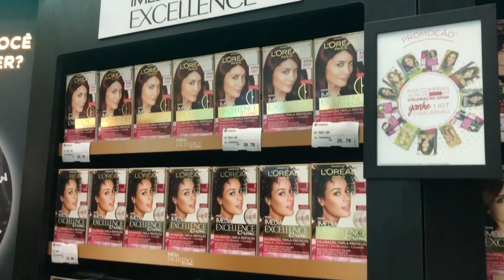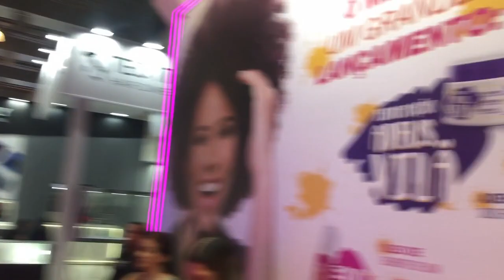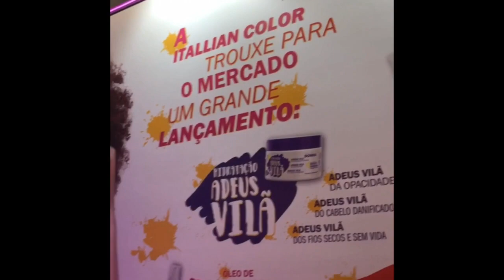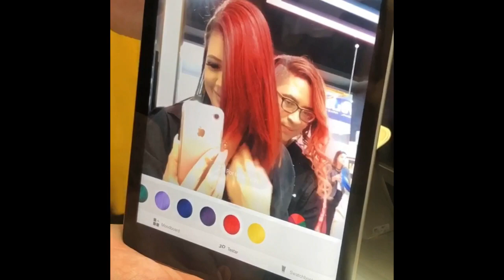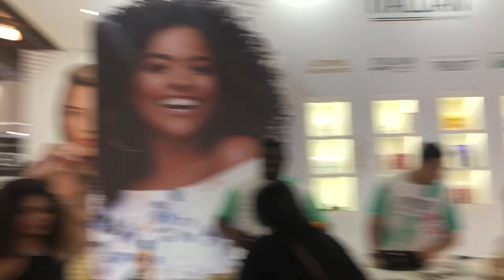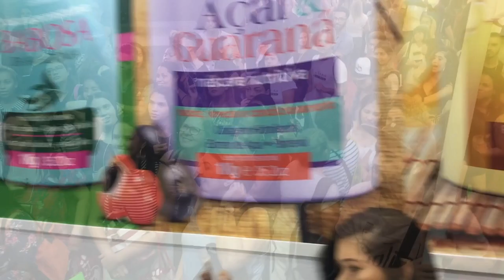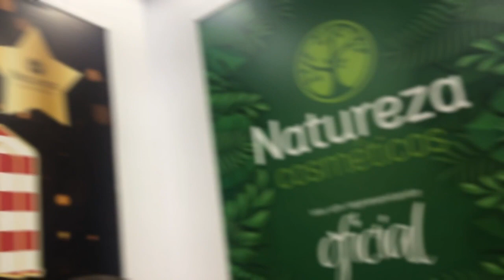🎬 VLOG DA BEAUTY FAIR 2019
Vlog com os melhores momentos da Beauty Fair 2019, não esqueça o likão!

♥ Obrigada Hotel Normandie pela hospedagem maravilhosa!

♥ Marcas mencionadas no vídeo:
Professional Donna
Itallian Hair Tech
Loreal Brasil
Redken
Niely
Skala Cosméticos
Embelleze
World Comexx
Natureza Cosméticos
Love Potion Cosméticos

📬  Caixa Postal: 7005
 AGF Jardim Ismênia - SJC/SP
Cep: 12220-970